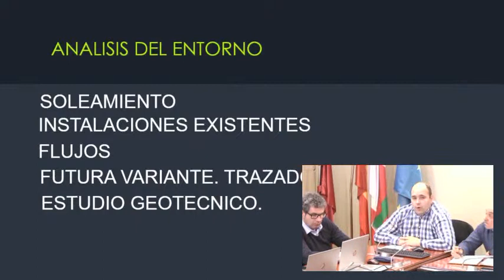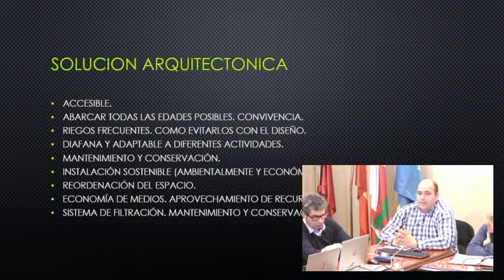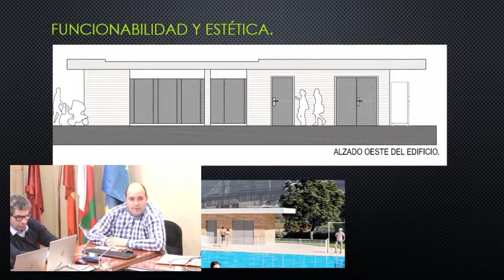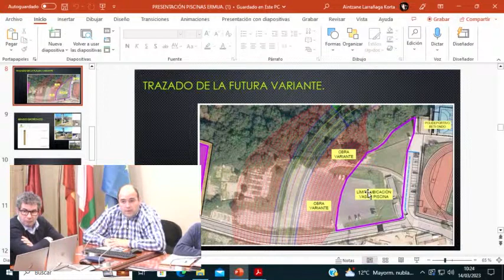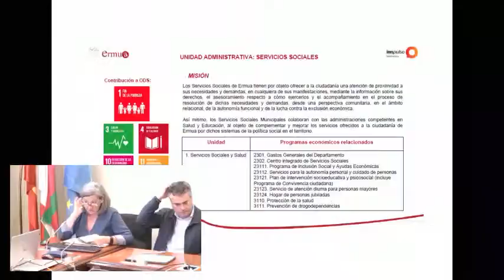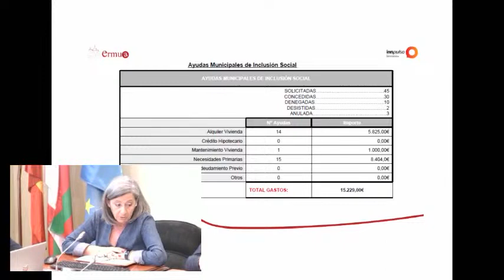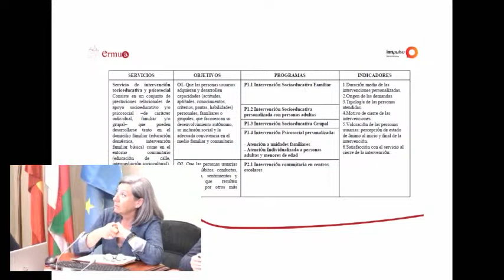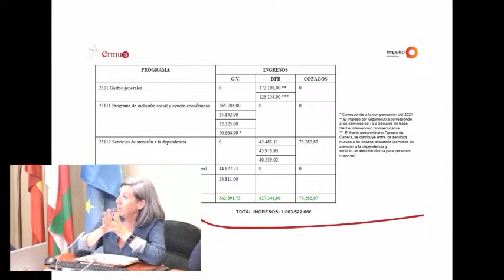Comisión Informativa de Asuntos Generales y de Pleno del 14 de marzo de 2023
1. Invitación a los/as concejales/as asistentes a que comuniquen cualquier interés relevante que pudiera existir en relación con cualquiera de los asuntos incluidos en el orden del día de la sesión.
2. Aprobación del acta de fecha 07/03/2023.
3. Información sobre el proyecto de construcción de las piscinas al aire libre en Betiondo.
4. Presentacón de Memoria de Actividad de Servicios Sociales y Salud 2022.

1. Alkateak bilkuran dauden zinegotziei egiten dien gonbidapena, eguneko gai-zerrendako edozein gairekin zerikusia duen edonolako interes zuzen eta garrantzitsu jakitera eman dezaten.
2. 2023/03/07an eginiko bilkuraren akta onestea.
3. Betiondon aire zabaleko igerilekuak eraikitzeko proiektuari buruzko informazioa.
4. Gizarte Zerbitzuen eta Osasunaren 2022ko Jarduera-memoriaren aurkezpena.